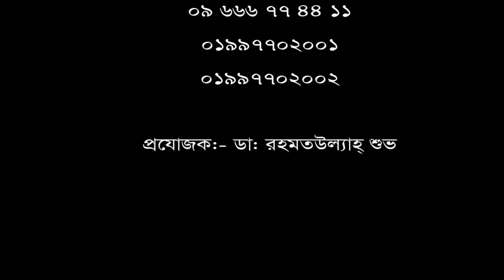১০ বছর যাবত কোমর ব্যথা চিকিৎসা নিয়ে সুস্থ হয়ে বাড়ী ফিরলেন রোগী।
১০ বছর যাবত কোমর ব্যথা চিকিৎসা নিয়ে সুস্থ হয়ে বাড়ী ফিরলেন রোগী।